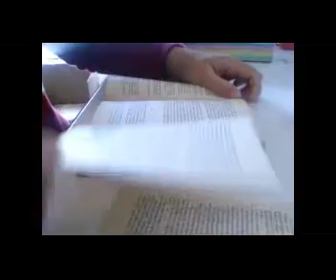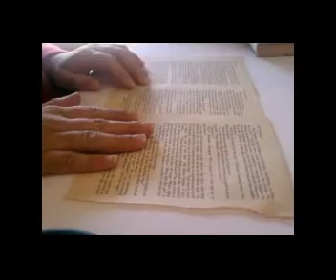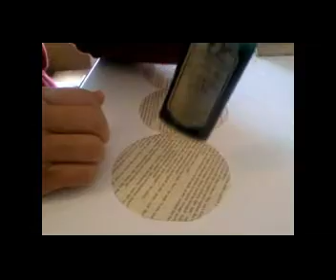Tutorial - Flor de Papel de Livro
Eu adoro flores e adoro fazer as minhas próprias flores para os meus projectos de scrapbooking. Aqui vais uma flor que aprendi da Donna Salazar.
Espero que gostem e que experimentem também!